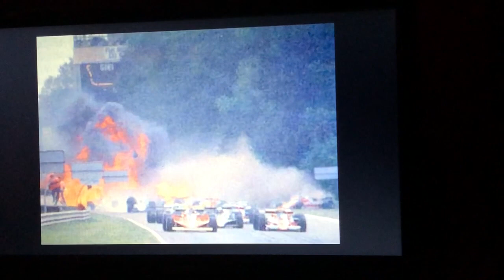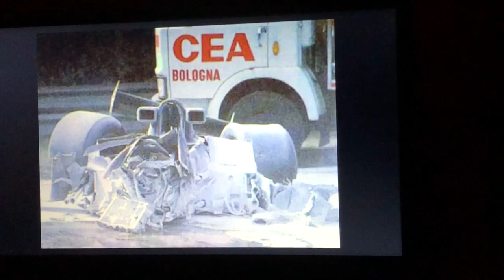La tragica storia di Ronnie Peterson - 40 anni dopo la morte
video curiosità dedicato ad un grande della f1 del passato morto esattamente 40 anni fa, Ronnie Peterson, primo video serio dalla fine della pausa estiva che spero sia il primo di una lunga serie